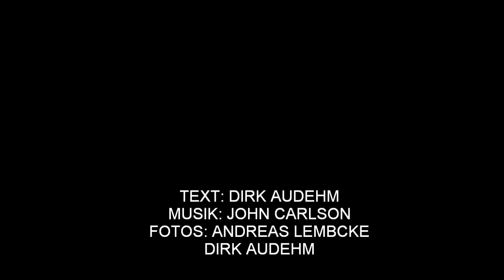Dirk Audehm & John Carlson "Machs wie Münchhausen"